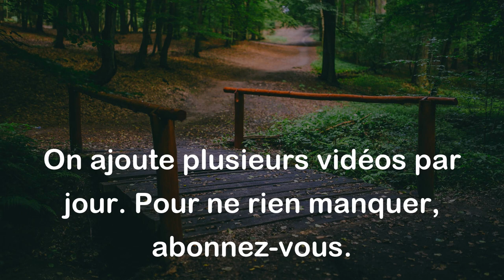L'homme qui se fâche est toujours le dernier à savoir les choses. - Paul Claudel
Cette citation de Paul Claudel suggère que lorsque quelqu'un s'énerve ou perd son calme, il est souvent la dernière personne à comprendre la situation ou à en prendre connaissance. En d'autres termes, la colère peut être aveuglante et empêcher une personne de prendre du recul pour analyser objectivement les choses. Cela peut mener à des réactions inadaptées ou excessives.